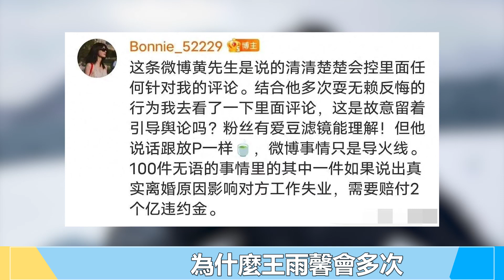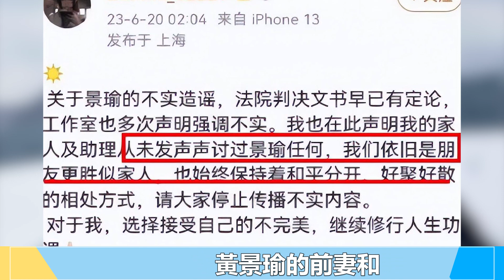黃景瑜離婚原因曝光，前妻破罐破摔！2億賠付扯出更大瓜，這次能全身而退嗎？黃景瑜 王雨馨 迪麗熱巴#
黃景瑜離婚原因曝光，前妻破罐破摔！2億賠付扯出更大瓜，這次能全身而退嗎？